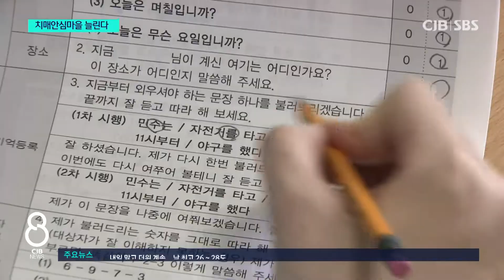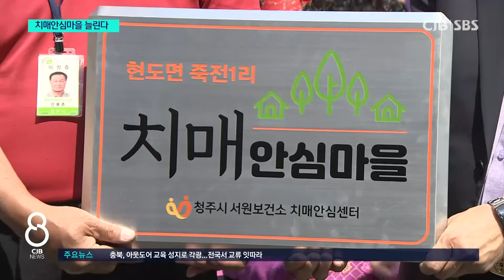꾸준히 늘어나는 치매환자...'치매안심마을'로 관리